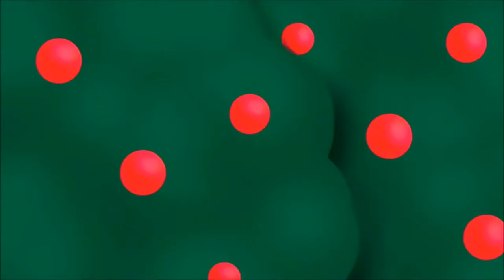The Penguin and Me Reanimated - Scene 1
This is scene of the movie.